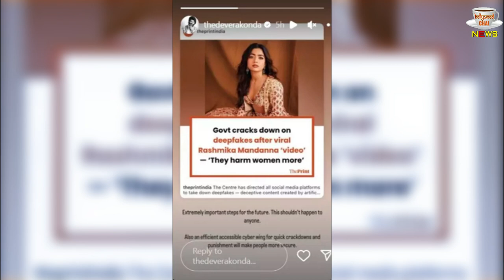Vijay Deverakonda Angry On Rashmika Mandanna FAKE Video, Says Something Wrong With My Girlfriend !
Vijay Deverakonda Angry On Rashmika Mandanna FAKE Video, Says Something Wrong With My Girlfriend | Vijay Deverakonda Angry On Rashmika Mandanna Fake Viral Video | Rashmika Mandanna Fake Viral Video | AI Deepfake Video Of Actress Rashmika Mandanna Going Viral | Rashmika Mandanna Leaked Video Fact Check | Vijay Deverakonda Got Angry On Rashmika Mandanna Fake Viral Video | Rashmika Mandanna Bold Video Viral | Bollywood Latest News And Updates

Editor :- POP